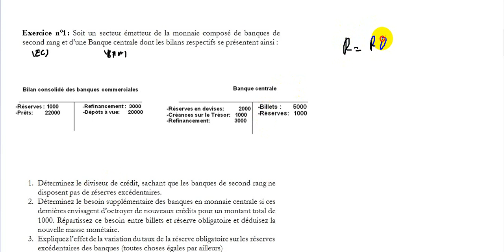Economie monétaire S3 : TD3 EP1 (Création monétaire; diviseur, multiplicateur, réserves..)